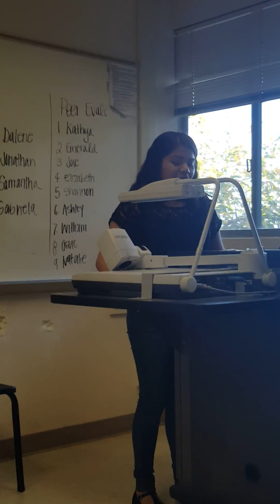Informative Speech - Maria Gonzalez